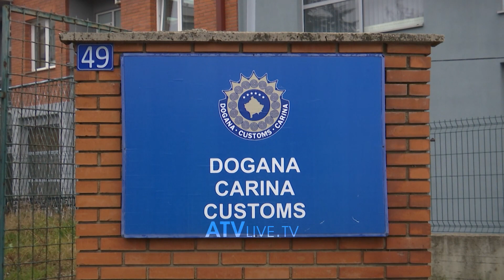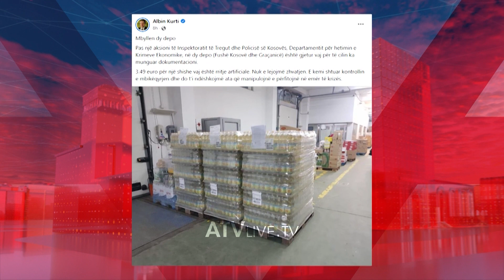Vaji është shitur me 240% deri 286% të çmimit të importit - ATV